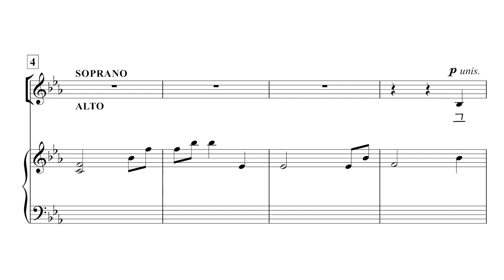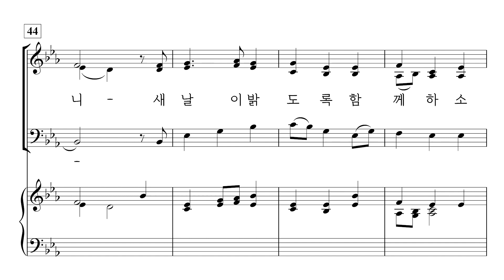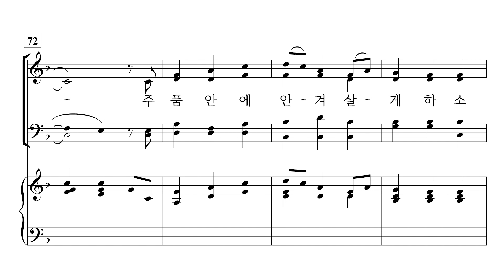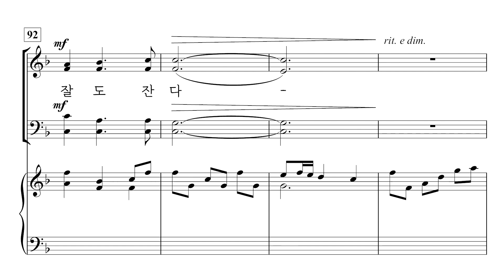[중앙아트] 성탄절칸타타 ‘오 거룩한 빛’ 5. 그 어린 주 예수 – 테너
📚 오 거룩한 빛 (O Holy Light) – Mary McDoanld, 조현진 역

5. 그 어린 주 예수 – Mary McDonald 편곡

멀리 있는 빛을 표현하는 듯한 첫 코드에서부터 마지막 정점의 엔딩에 이르기까지, 칸타타 「오 거룩한 빛」은 Mary McDoanld가 우리가 사랑하는 캐럴 곡들과 극적인 곡들을 가지고 그녀만의 독창적인 작곡어법으로 크리스마스의 다양한 분위기를 자아냅니다. 세상의 어둠과 대조되는, 영원한 하나님의 빛에 관한 기쁨의 찬송으로 여러분에게 오랜 시간 기억될 크리스마스 칸타타가 될 것입니다.